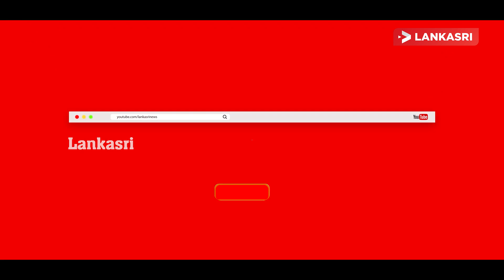இலங்கையில் வாகனம் கொள்வனவு செய்ய காத்திருப்போருக்கு மகிழ்ச்சியான தகவல்! விலையில் திடீர் மாற்றம்